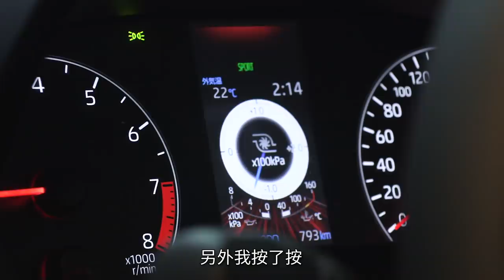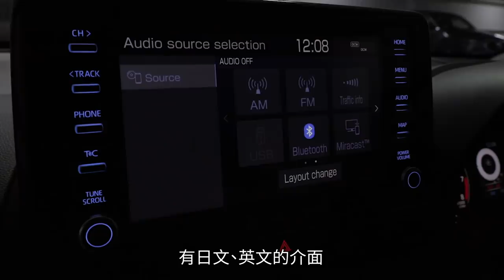【JT車主實測】GR Yaris到底正唔正？JT話你知~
今集【JT車主實測】，由JT同你分享下佢揸咗部GR Yaris兩個禮拜嘅親身感受！